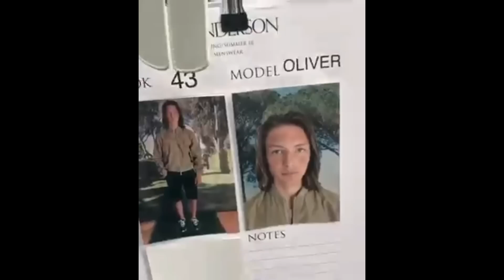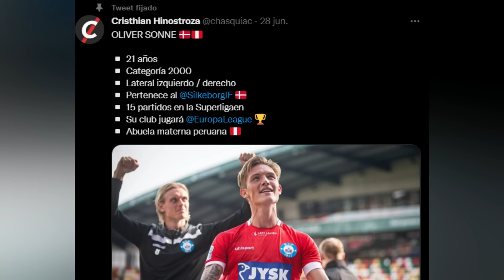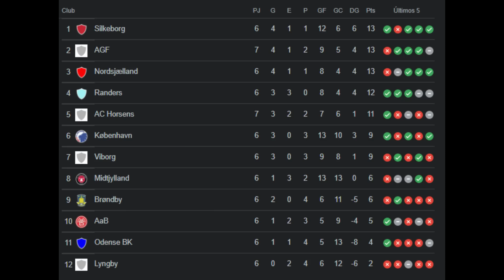OLIVER SONNE: EL "LAPADULA DANÉS" | EL MODELO QUE QUIERE JUGAR POR PERÚ | ¿ES BUENO?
Recientemente ha empezado a sonar el nombre de Oliver Sonne como futuro convocado para la selección peruana, un futbolista danés de raíces peruanas que destaca en la liga de su país y ha dejado claras sus intenciones de querer representar al Perú para buscar su sueño de jugar un Mundial en 2026. Hoy conocemos a fondo su historia, personalidad, estilo de juego y qué podría aportar esta nueva tendencia de nacionalizar jugadores extranjeros buscando al "nuevo Lapadula".